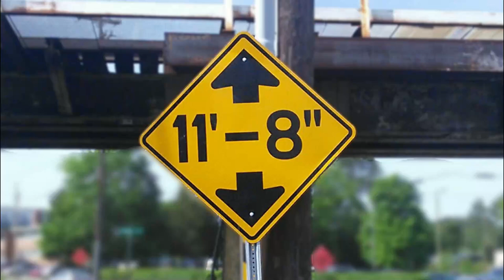Social distancing violation at the 11foot8+8 bridge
On May 14th, a hapless boxtruck violated the social distancing of the canopener bridge and got a bit chewed up. The bridge requires only a few inches distance, not 6 feet, but it's also not a "guideline" or  optional .. it's the law (of physics)!